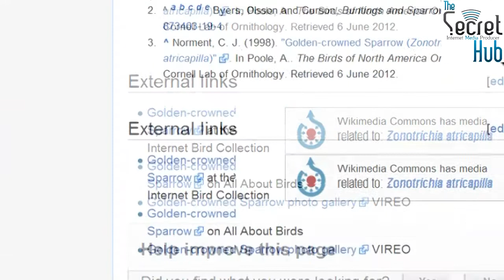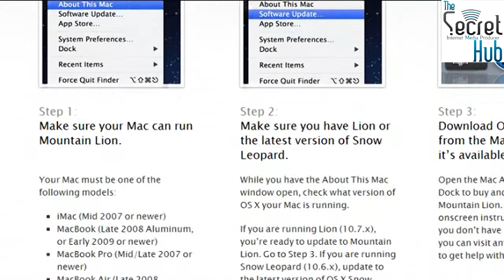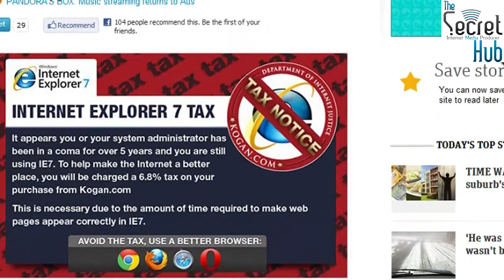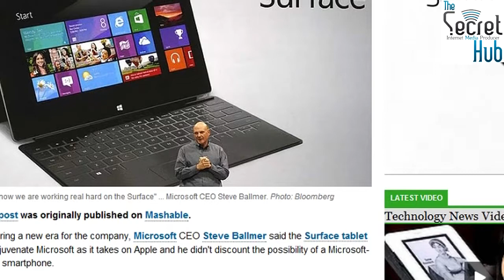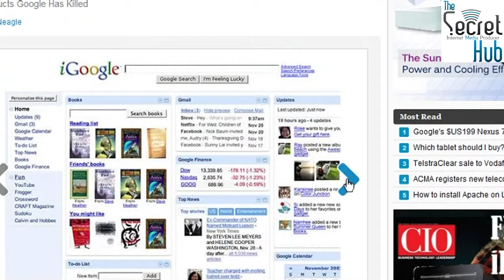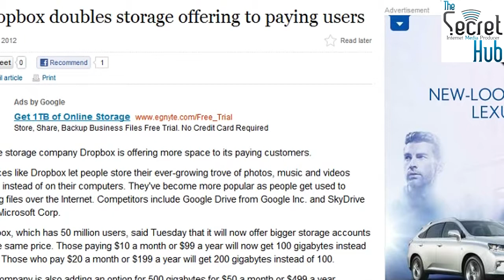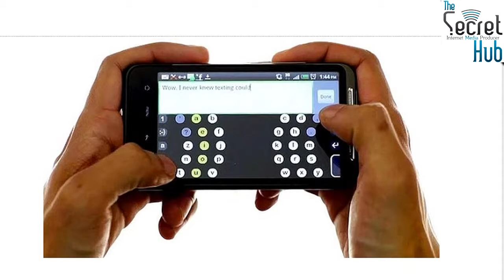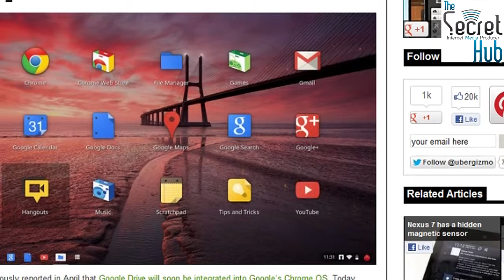Aussie Tech Heads - Episode 298 - 12/07/2012